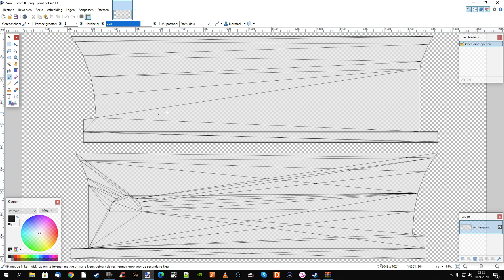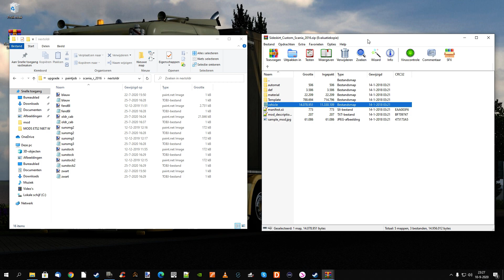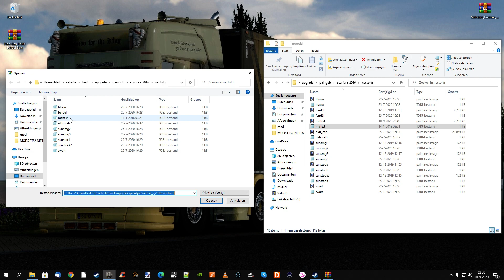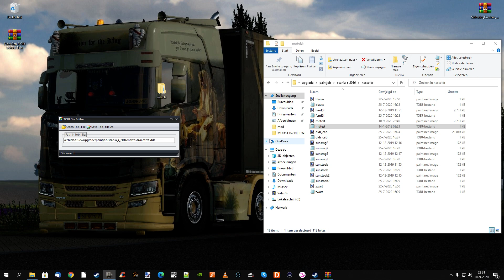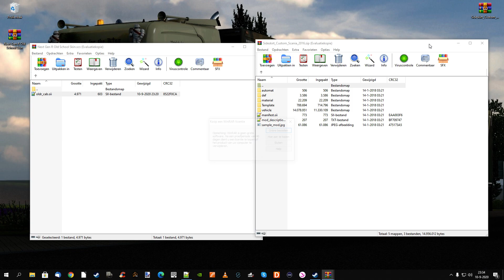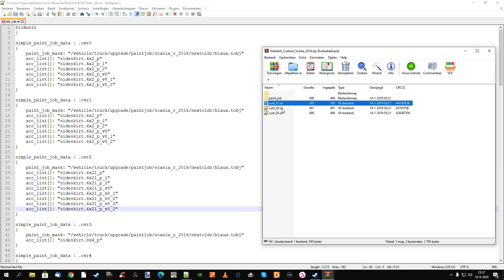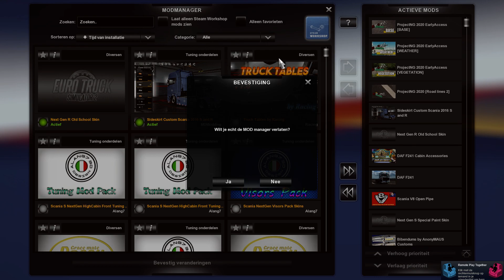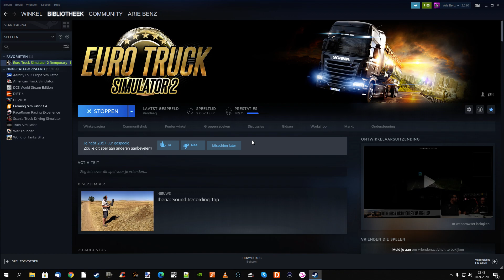ETS2 1.38!!! []TUTORIAL: SKIN OP ACCESSOIRES VAN MODS MAKEN!!!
Hallo beste kijkers, lieve Eurotruckvrienden, welkom bij deze tutorial. In deze video leg ik uit hoe je de sideskirts van MDMODDING voor de Scania Next Gen ook in de kleuren van de skin krijgt.  Dit principe geldt eigenlijk voor alle accessoires van mods, bijvoorbeeld sideskirts, bumpers etc. Ik hoop dat jullie er weer wat mee kunnen en dat het helpt om problemen met deze accessoires op te lossen.  Heel veel succes en plezier natuurlijk en alvast bedankt voor het kijken en het liken.